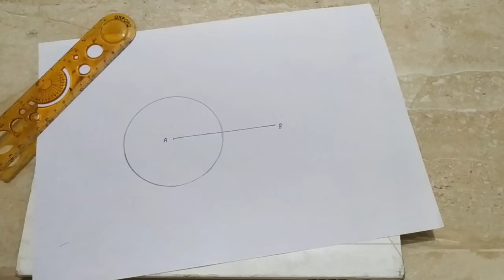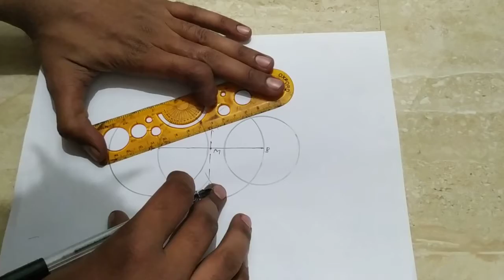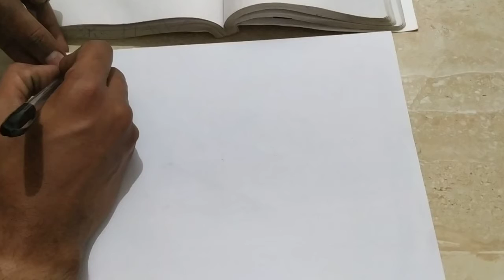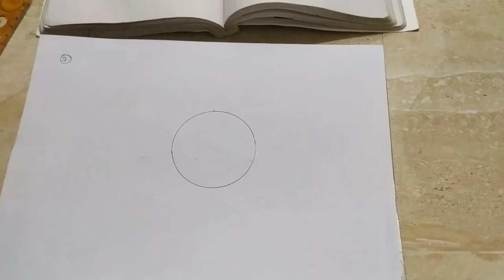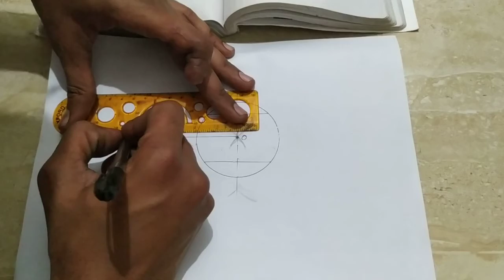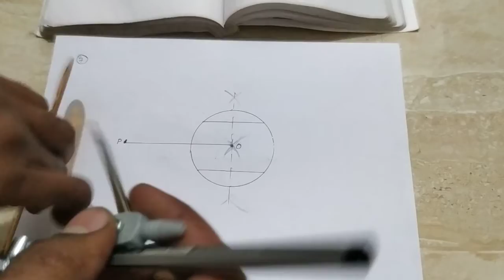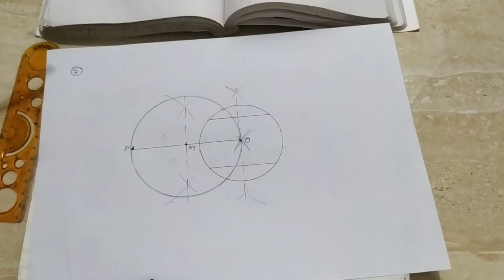Ex=11.2 Q=5 & 7 Class X Maths